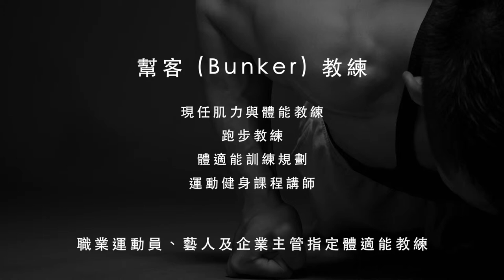【幫幫到你家】客製你的日常鍛練 - 女生愛跑步篇｜觀賞故事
愛跑步的女生一定懂，
皮膚好氣色好，身體更健康！
一起找 Iron Bunker鋼鐵幫客 客製你的日常鍛練吧！

💪 幫客 (Bunker) 教練：
職業運動員、藝人及企業主管指定體適能教練！
現任肌力與體能教練、跑步教練、體適能訓練規劃、運動健身課程講師。
/ 證照 /
Resistance Training Specialist (RTS) 國際阻力訓練認證專家
PoseMethod姿勢跑法國際認證教練
Boot Camp Level 1 國際認證教練